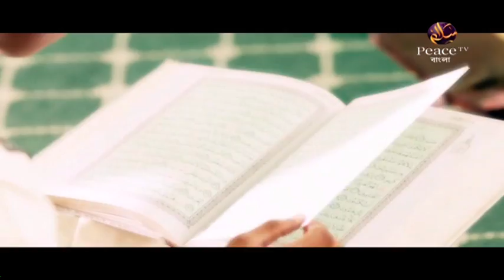৮৫. আসুন কুরআন দিয়ে জীবন গড়ি। শাইখ আব্দুর রাহমান মাদানী। পিস টিভি বাংলা